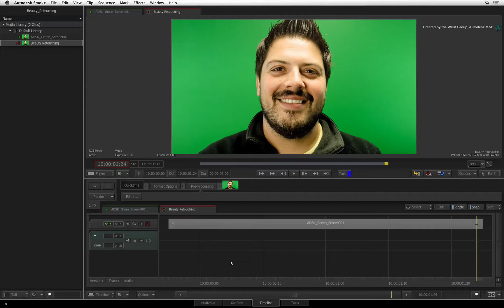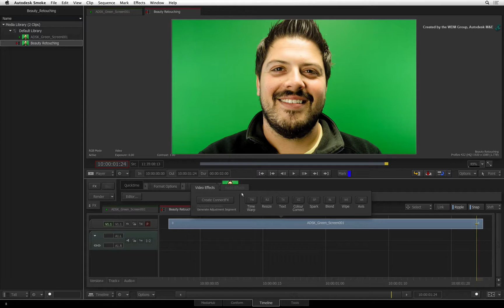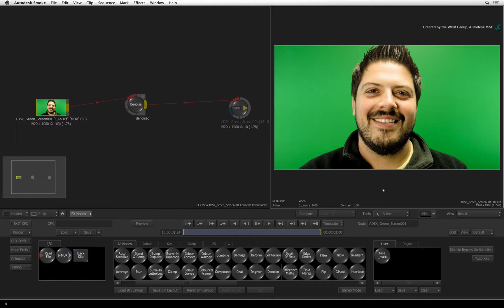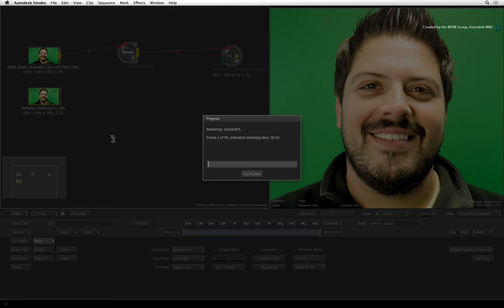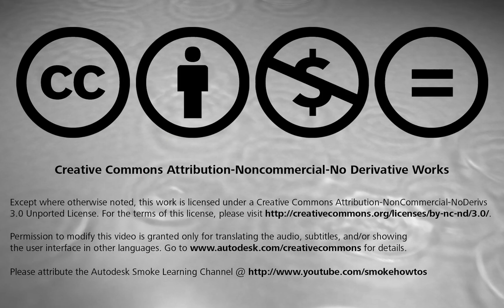Beauty Retouching - Removing the Grain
Level: Intermediate
Recorded in: Autodesk Smoke 2013 Extension 1

This video series teach you a few digital beauty retouching techniques.

This video shows you how to set up the shot and remove the grain pattern in the image to prepare for digital beauty retouching.